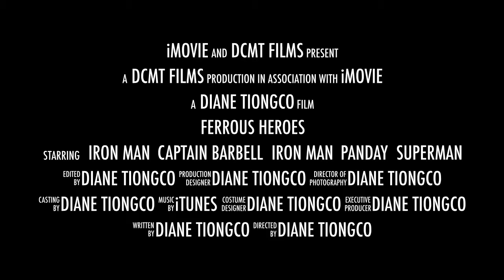Ferrous Heroes Age of Corrosion Official Extended Trailer 2015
This movie is about the Ferrous Heroes: Age of Corrosion Official Extended Trailer 2015. Starring Iron man (Cast Iron), Captain America (Low Carbon Steel), Superman (Stainless Steel), Panday (Wrought Iron) and Captain Barbell (Alloys).

© Iron Man 3 Official Trailer (2013) Marvel Movie HD
© Avengers Age of Ultron Official Extended Trailer (2015)
© Man of Steel Official Trailer #2 (2013) Superman Movie
© Man of Steel Official Trailer #3 (2013)
© Panday 2 Full Trailer